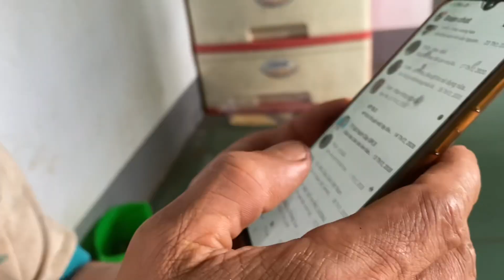ticks hider revealed